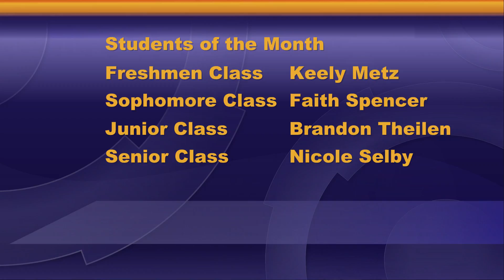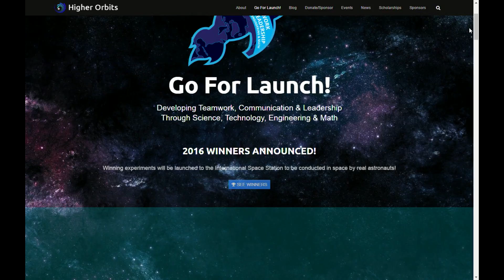FEB_010_3